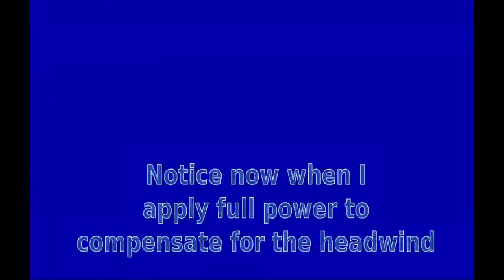Testing my FPV kit out (part 1 of 2)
I placed the camera and video transmitter on my floater jet. FPV kit was sharing the same powerpack as the plane. The camera is a 12V camera and does not like not getting a full 12V it seems. You will notice the video gets worse through the flight of the battery. This was all filmed using the same battery without charges between.

I have then moved this same equipment into a larger plane (Video to follow busy editing) however it used a separate battery pack. You will see the difference.